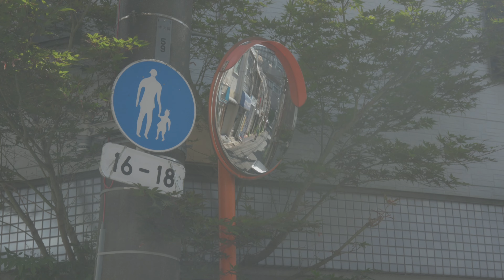Tokyo nostalgic cityview | 再開発前の三田一丁目 | Nikon Z30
Picture control "Flat" with -3 contrast, -3 saturation, -1.5 Blightness + LUT
Camera : Nikon Z30 with NIKKOR Z DX 16-50mm f/3.5-6.3 VR